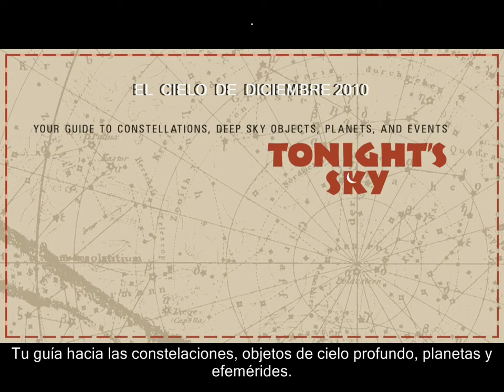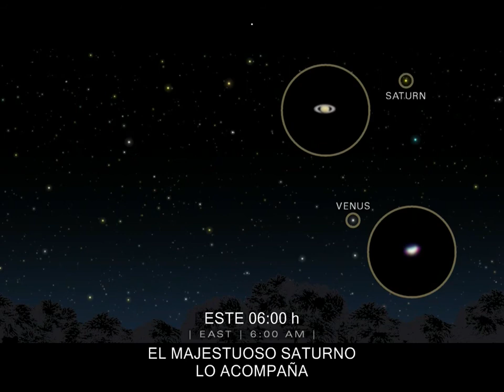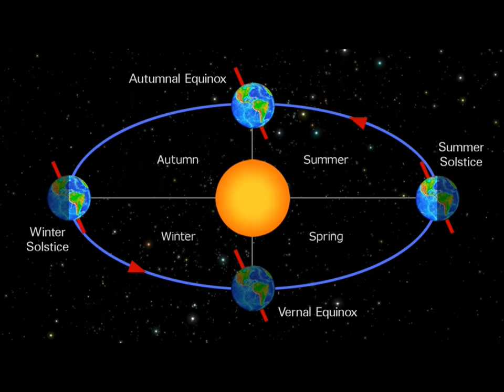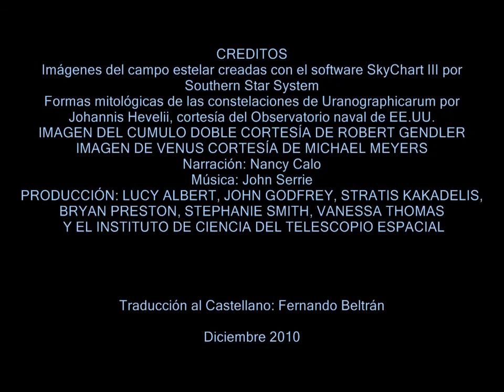EL CIELO DE DICIEMBRE 2010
Video realizado por el equipo del Hubblesite y traducido al castellano que muestra lo que podemos ver en el cielo el mes de Diciembre de 2010 de manera amena y algo distinta